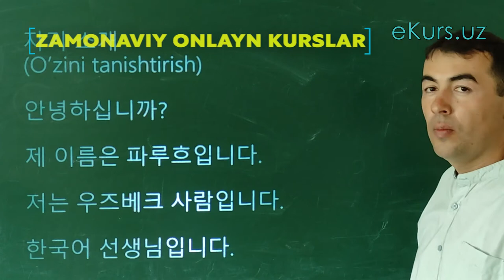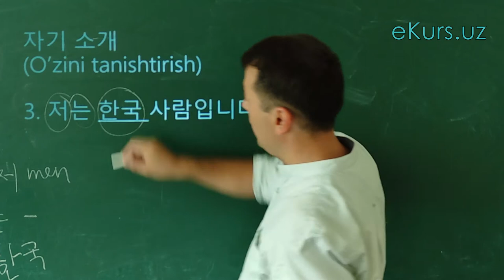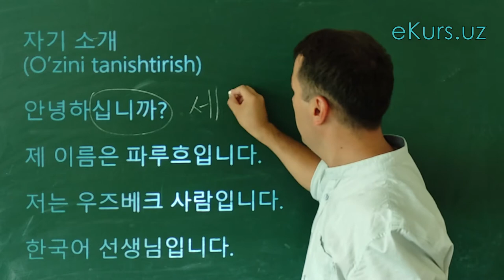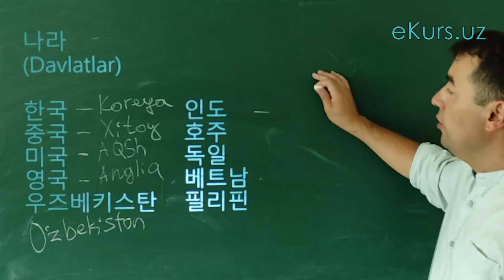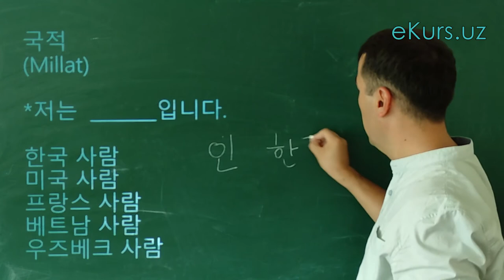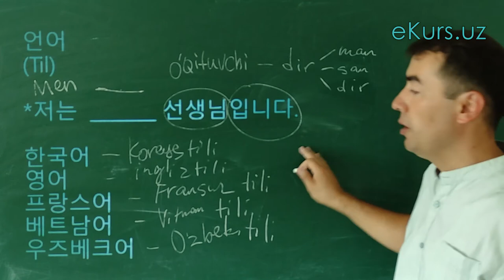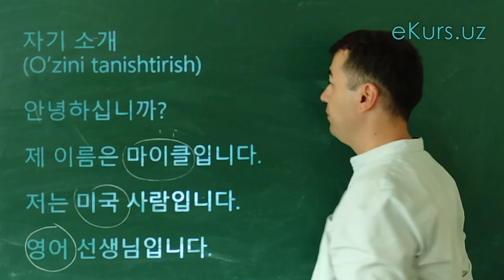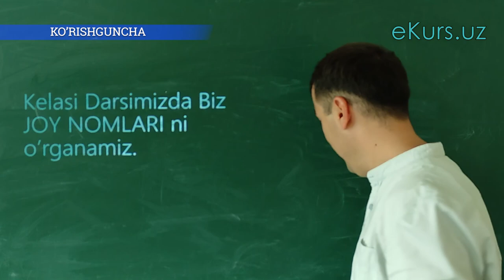Koreys Tili. 3-Dars: tanishtirish, millat, kasb. Koreys tilida so'zlashishni o'rganish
Salom hammaga!

Ekurs.uz dan o'tilayotgan Koreys tilining ajoyib va bepul kursiga Xush Kelibsiz!!!
Bu kurs jami 20ta darsdan iborat va koreys tilini tezda o’rganishni xoxlovchilar uchun.

Farrukh koreys tilidan 15yillik tajribali va diplomli mutaxassis.
Bu Kurs Koreys tili boshlang'ich o’quvchilari, talabalar, qiziquvchilar, sayohatchilar hamda ishchilar uchun eng yaxshi video kursdir.
Ushbu kursda Farrukh koreys tilidagi alfavit, yozuvlar, o’qishlar, maqolalar, olmoshlar, predloglar, sifatlar va boshqalarni o'rgatadi. Ushbu video sizga koreys tilida so'zlashuv, tinglash, yozish va o'qishni yaxshilashga yordam beradi.